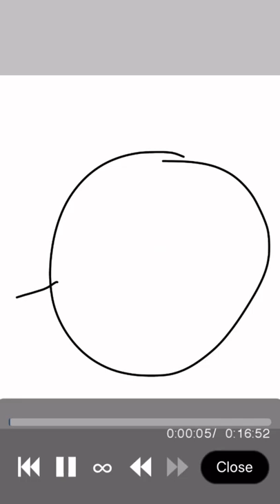Sox from Lightyear - speedpaint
I saw the Lightyear movie and it was pretty good- even though the beginning was very sad :(. I absolutely fell in love with Sox XD. I must say Sox reminds me of Catbee & Candy Cadet from Poppy Playtime. What can I say, robot cats are ADORABLE. I want my own Sox but the official robot isn’t out until October 2022 on Amazon and it’s $74 dollars. (I’ll probably save up so I can get it when it comes out.)

Also idk why I chose to use this song but it’s quite good, isn’t it?